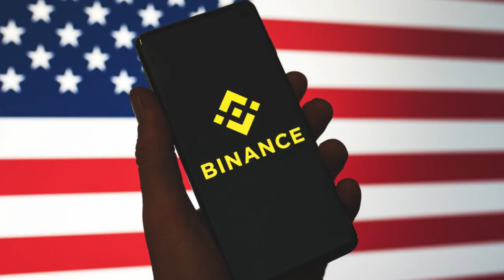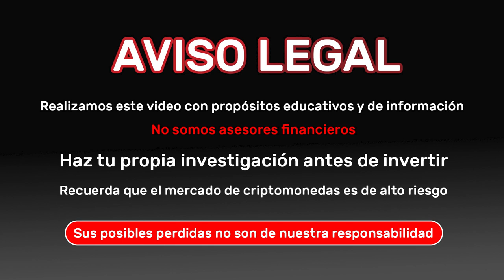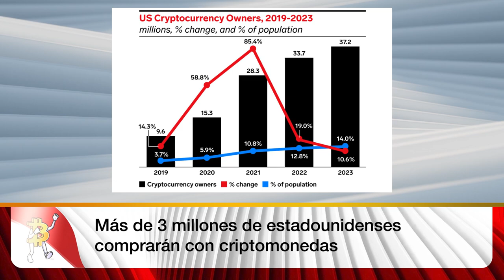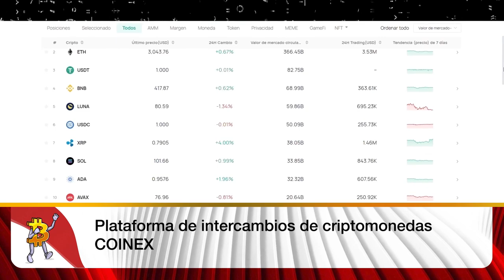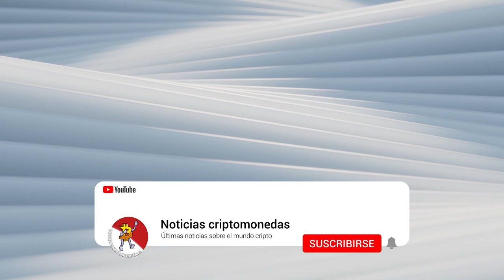✅ NOTICIAS CRIPTOMONEDAS HOY 👉 BITCOIN, SHIBA INU, DOGECOIN, BINANCE US !! | CRIPTONOTICIAS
🚨 Noticias Criptomonedas: Criptonoticias sobre Shiba inu, dogecoin, el precio de bitcoin, regulación de criptomonedas y más !! 🔥

¿De qué tratan las criptonoticias de hoy?

😋 NOTICIAS:

0:00 Noticias Criptomonedas
1:09 Criptonoticia: Más de 9 millones de estadounidenses comprarán criptomonedas
3:00 Coinex
4:19 Noticias criptomonedas: Regulación Criptomonedas en Rusia
5:19 Criptonoticia: Binance US Puerto Rico
6:20 Noticia cripto: Juegos de Blockchain
6:55 Criptonoticia: Banco de Japón probará Yen Digital
7:49 Criptonoticia: Shiba Inu

Subiremos un vídeo diario sobre las noticias. Y además, de vez en cuando, subiremos vídeos analizando algunas de las criptomonedas que estén más de moda o que nosotros le veamos gran potencial de futuro.

¡Este canal de Youtube no debe ser tomado como una recomendación de compra o inversión!

📙 Resumen de las Criptonoticias Hoy:

Los titulares del día de hoy son: Más de 3 millones de estadounidenses comprarán con criptomonedas, Rusia propone uso de criptomonedas como forma de pago en el comercio exterior, Binance recibe licencia para operar en Puerto Rico, Juegos basados en Blockchain recaudaron 2.5 mil millones de dólares, Plataforma de intercambios de criptomonedas COINEX, Banco Central de Japón probará el yen digital, Consultora suiza acepta Shiba Inu como método de pago.

La firma de investigación Insider Intelligence aseguró este miércoles, que el valor de las criptomonedas como medio de pago aumentará un 70%, esto significa que la cantidad de adultos estadounidenses que emplearán criptomonedas para sus compras, aumentará a 3.6 millones este 2022.
Según el analista principal de la compañía, David Morris, la volatilidad de las criptomonedas está siendo aliviada por el crecimiento del uso de monedas estables. A medida que se desarrollen las CBDC, se prestará más atención a que las criptomonedas se conviertan en un medio de pago.

"También esperamos que se agreguen más opciones cripto a la forma en que la gente paga, como tarjetas y billeteras digitales. Estos factores deberían estimular altas tasas de crecimiento de los pagos cripto en los próximos años", Se lee en el escrito.
La firma también predice que, para fines de 2022, los adultos estadounidenses que son usuarios de criptomonedas aumentarán a 33.7 millones. En 2023, la compañía espera que ese número supere los 37 millones.
Estos números son significativamente más bajos, que los datos anteriores de propiedad de criptomonedas en Estados Unidos, alcanzando los 46 millones en 2021.

Otra encuesta realizada por Gemini Exchange mostró que los nuevos inversores en criptomonedas, casi se duplicaron en India, Brasil y Hong Kong el año pasado. Más de la mitad de los participantes de la encuesta en esos países, mencionaron que comenzaron a realizar criptoinversiones el año pasado.

Arcane Research y Ernst & Young reveló que la propiedad de criptomonedas entre las mujeres noruegas también se duplicó, pasando del 3% en 2021 al 6% este año. De igual forma, la propiedad masculina también aumentó del 6% en 2019 al 14% en 2022.